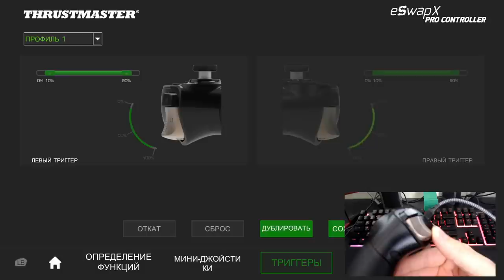САМЫЙ ДОРОГОЙ ГЕЙМПАД ДЛЯ XBOX SERIES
Обзор на геймпад Thrustmaster Eswap X Pro Сontroller